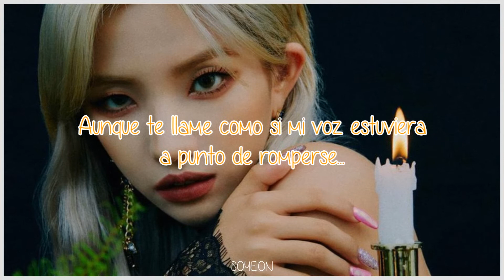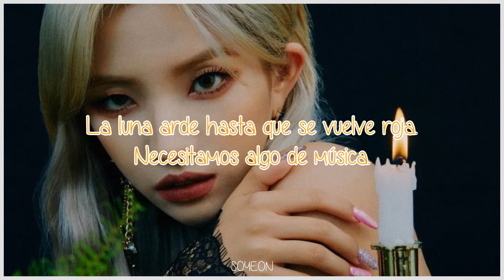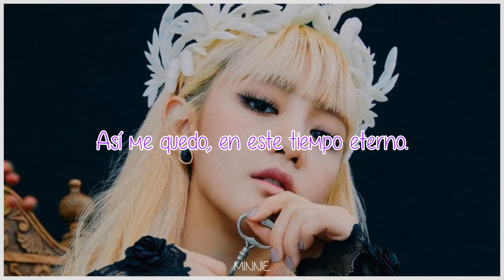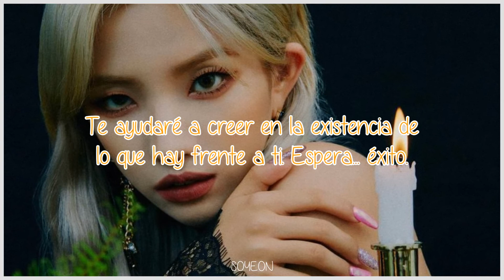Last Dance | (G)I-DLE | Sub Español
· Canción: Last Dance
· Grupo: (G)I-DLE
· Single: Last Dance
· Año: 2021

Miyeon (rojo) - vocalista principal y bailarina
Minnie (morado) - vocalista y bailarina
Soyeon (amarillo) - líder, vocalista, rapera principal y bailarina
Yuqi (azul) - vocalista y bailarina

Shuhua (verde) - maknae, visual, vocalista y bailarina

Soojin se encuentra de hiatus.